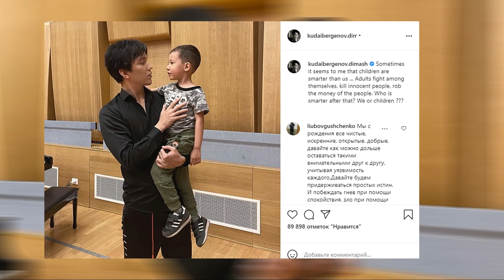Димаш Кудайберген и самые трогательные слова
Димаш Кудайберген опубликовал пост и сказал свое мнение о том, кого считает умнее всех. Также поклонница Димаша написала очень трогательные слова о Димаше. Фанаты Димаша Кудайбергена всегда будут с ним за его чистоту и искренность.